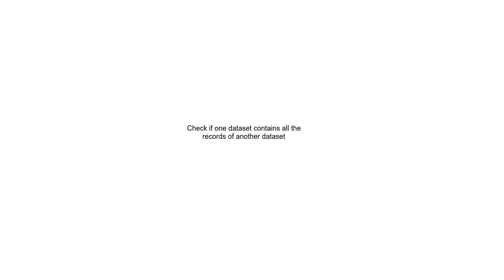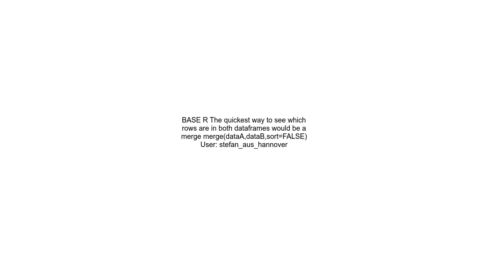Check if one dataset contains all the records of another dataset